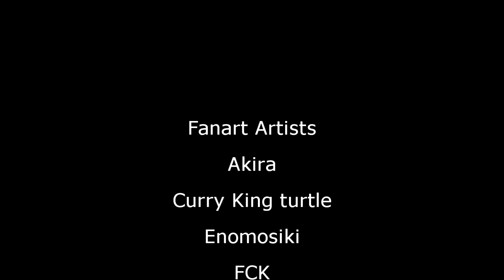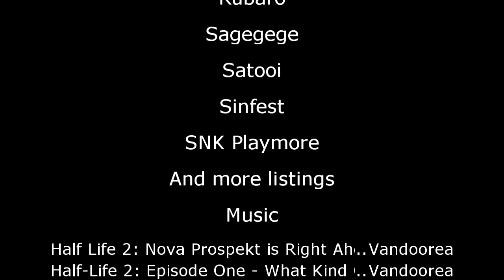Metal Slug Couples Tribute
Credits:

Vandoorea
SNK Playmore
and etc